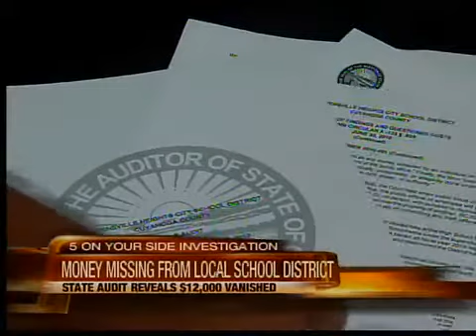6pm: Money missing from local school district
A just released state audit reveals thousands of dollars are missing from a local school district that would have gone to yearbook, prom and graduation fees.